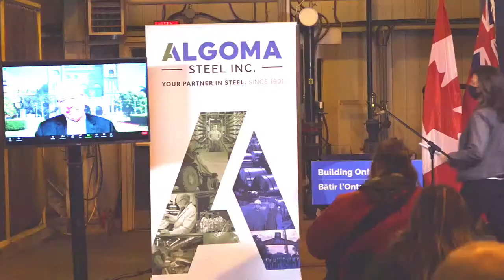Ministers Rickford, Fedeli and Smith make an announcement in Sault Ste. Marie | November 12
Greg Rickford, Minister of Northern Development, Mines, Natural Resources and Forestry and Indigenous Affairs; Vic Fedeli, Minister of Economic Development, Job Creation and Trade; and Todd Smith, Minister of Energy, will be joined by Ross Romano, MPP for Sault Ste. Marie, to make an important announcement on economic development in the North.